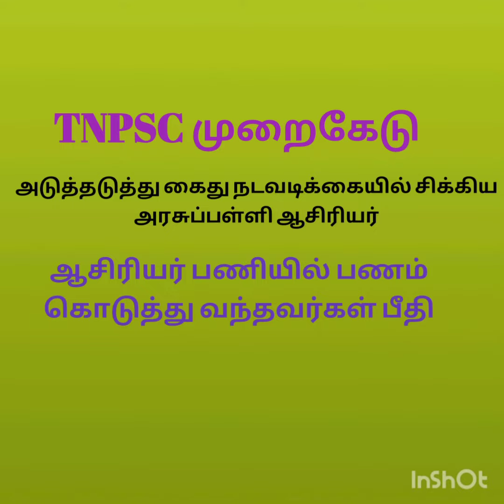TNPSC முறைகேட்டில் திடீர் திருப்பம் சிக்கிய ஆசிரியர்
TNPSC முறைகேடு கைது தொடரும்